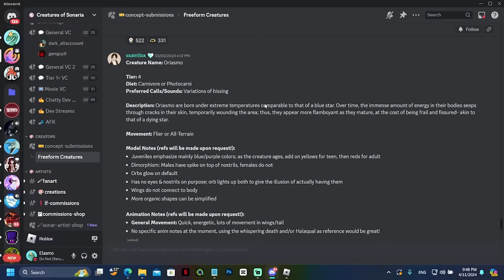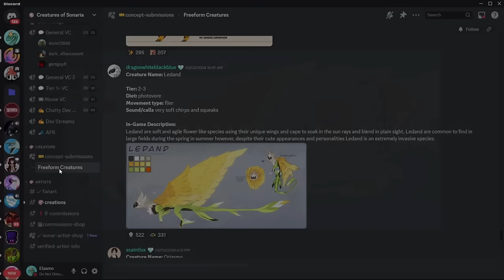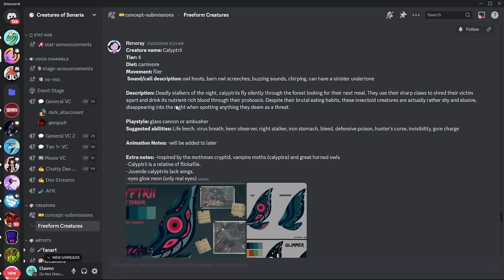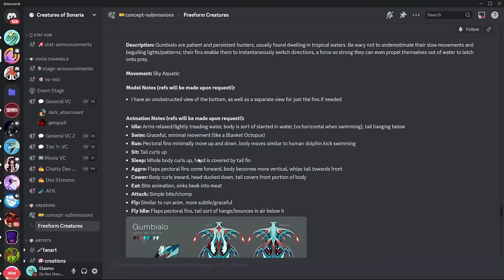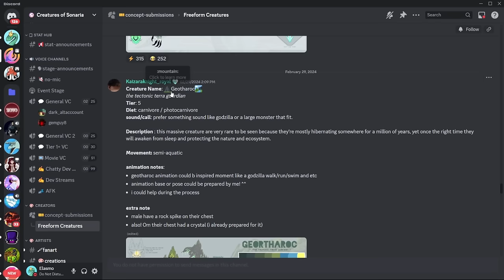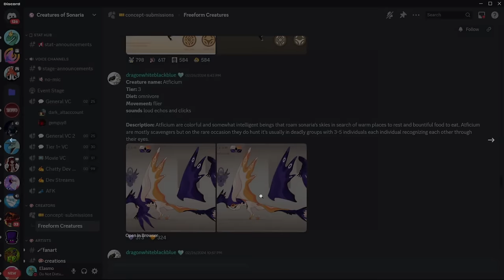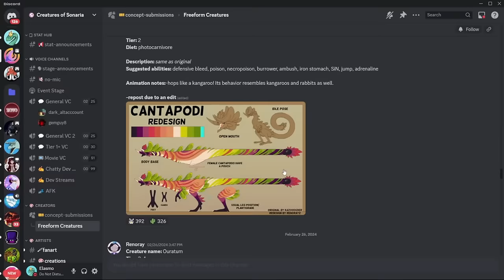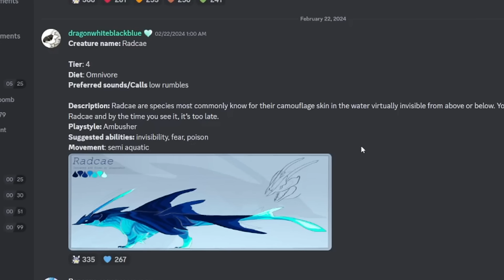THESE CREATURES should've been ADDED to Creatures of Sonaria..